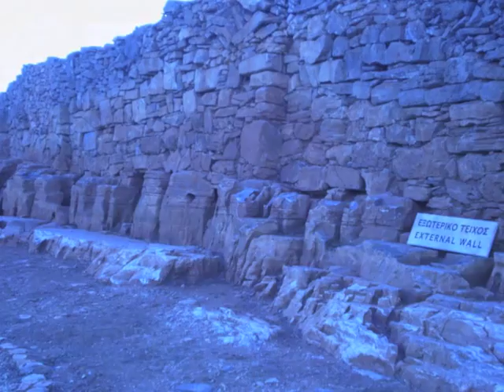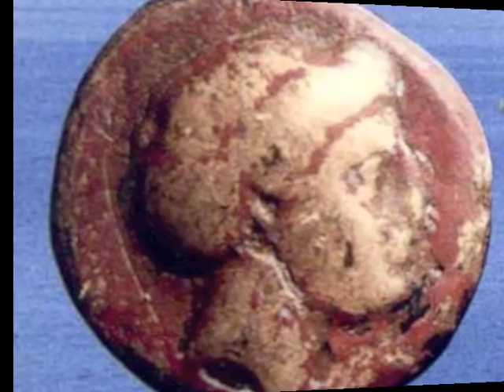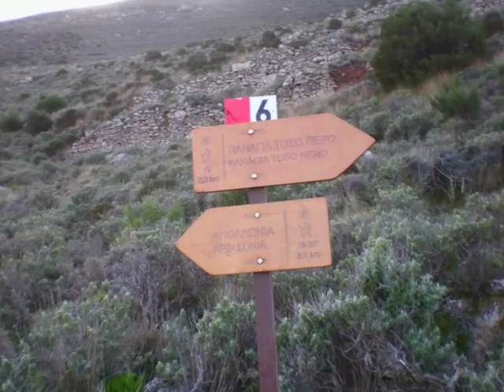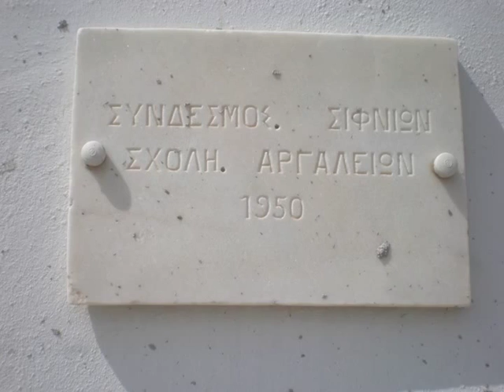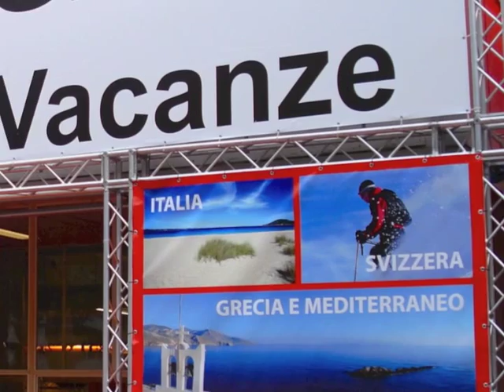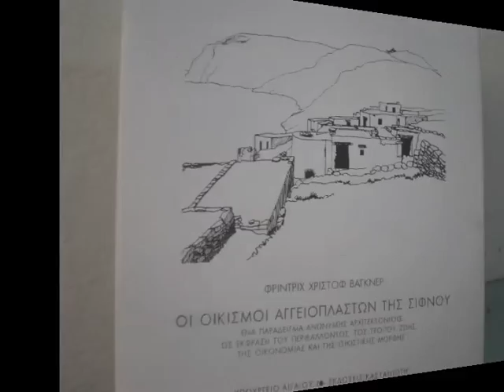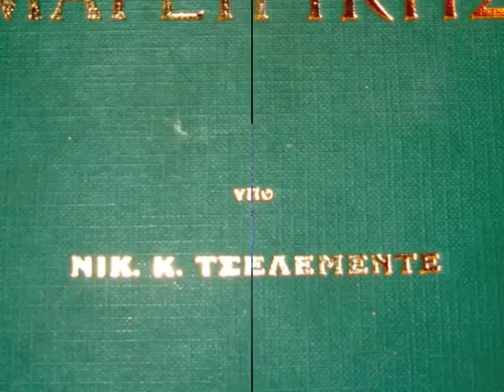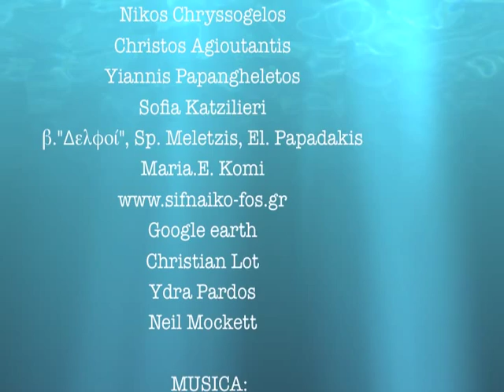La Nostra Sifnos (2014)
Il video ufficiale del Comune di Sifnos
Qui potete vedere in meno di mezz'ora ... tutto quello che dovete sapere su Sifnos!